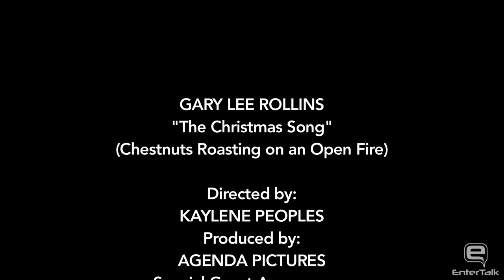Creating a Music Brand: Kaylene Peoples & Gary Lee Rollins | The Changing Stage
Creating a Music Brand with PR and Image Consulting with Kaylene Peoples and Gary Lee Rollins on The Changing Stage Show with host Florentino Buenaventura.

To purchase Gary Lee Rollins’s single “The Christmas Song,”